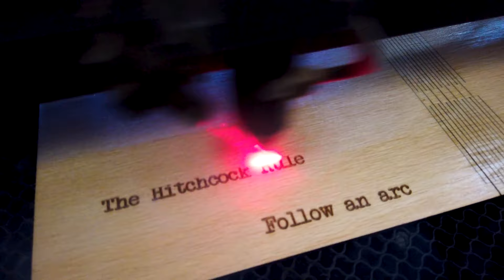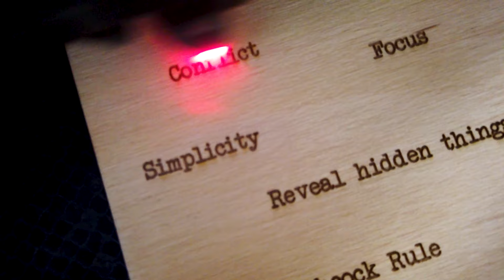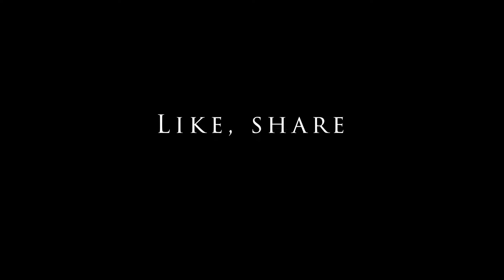How we make a I WOOD BE notebook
Care este procedeul de crearea albumelor in atelierul nostru, pas cu pas?
Tot timpul suntem intrebati cum se realizeaza si ce implica. V-am creat un video pentru a vedea procesul din spatele produsului.

Află mai multe despre atelierul nostru prin canalul nostru de YouTube.